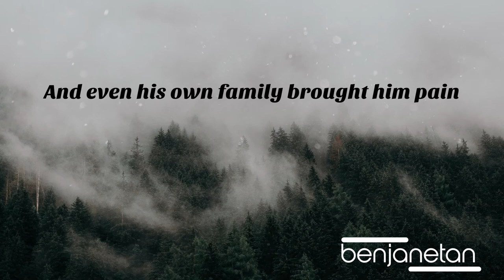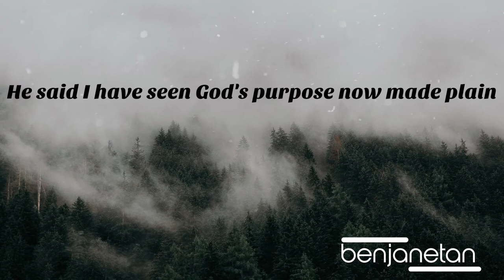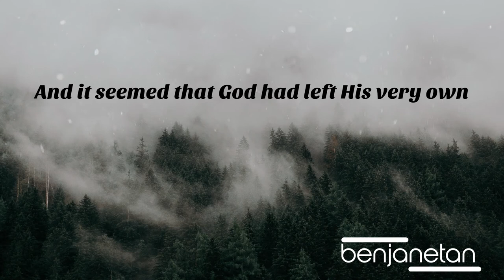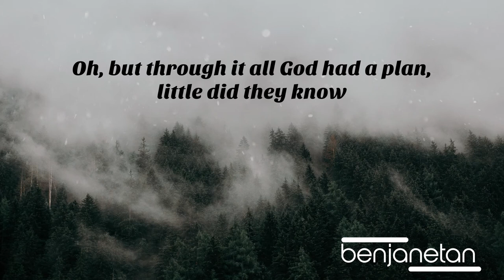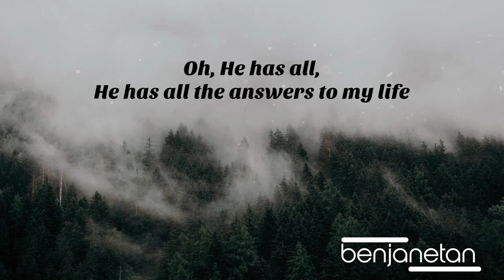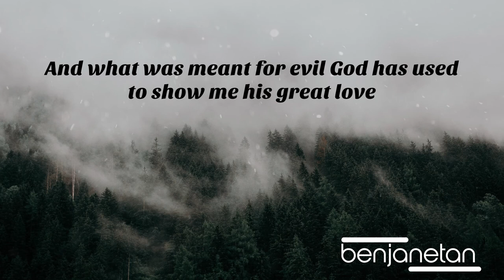It was the tender hand of Jehovah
Oh, the loving hand of God! How, sometimes, it looks cruel, of the way that people suffer, but it, still, it’s the tender hand of Jehovah, leading His little children. We thank You, Lord.
   63-0630M - The Third Exodus
   Rev. William Marrion Branham